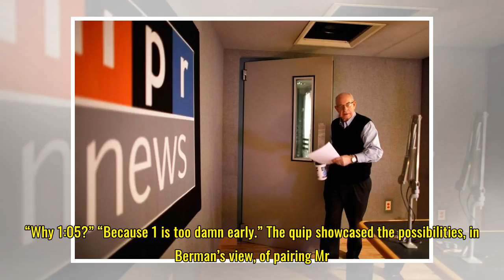Carl Kasell, NPR broadcaster who brought gravitas and goofiness to the airwaves, dies at 84